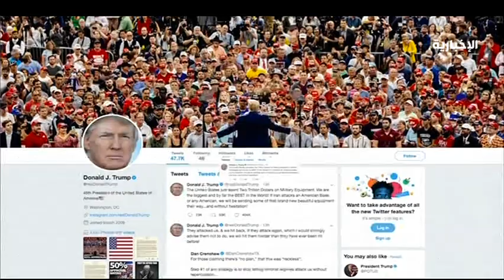ترمب: سنرد بشكل سريع وقوي على أي اعتداء إيراني على القوات الأمريكية